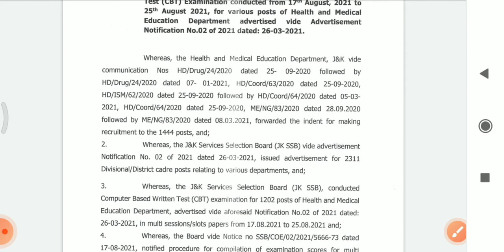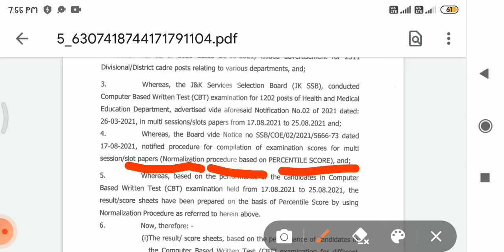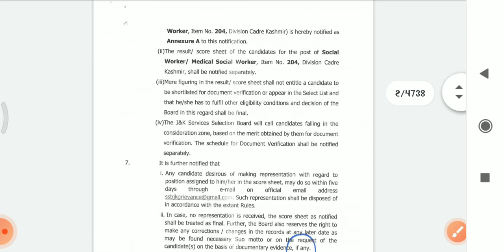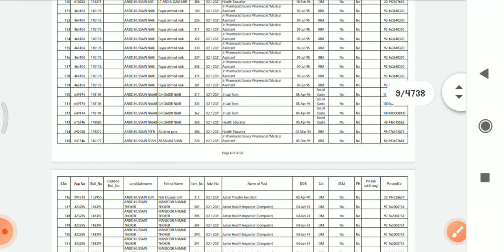jkssb released list of candidates for health related posts